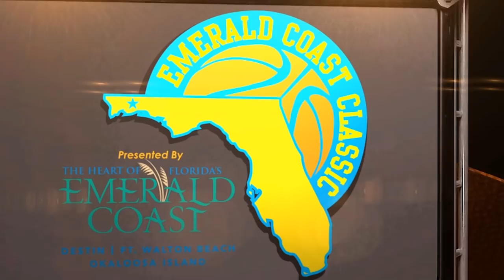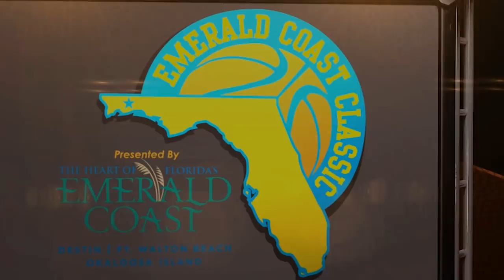Emerald Coast Classic - Game 2 (HD) - Maryland Eastern Shore vs Jackson State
Watch the HD Replay from the LIVE stream from of the Emerald Coast Classic 2017 basketball tournament for Game 2 as the University of Maryland Eastern Shore plays against Jackson State University  on November 24, 2017 in "The Arena" at Northwest Florida State College in Niceville, Florida.